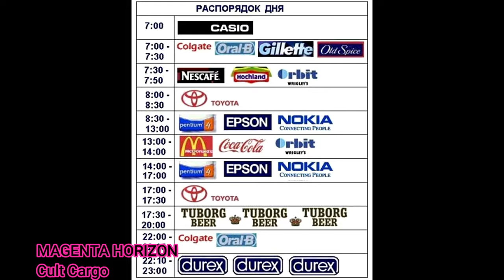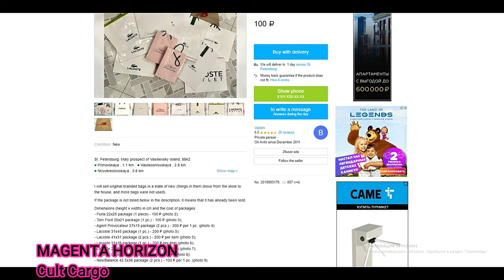Cargo Cult Slideshow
Song: MAGENTA HORIZON - Cult Cargo